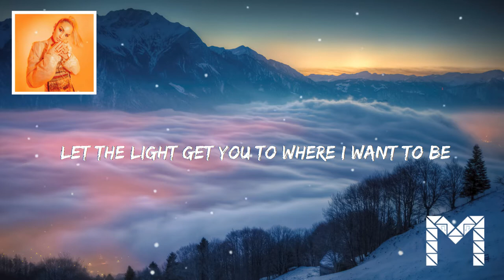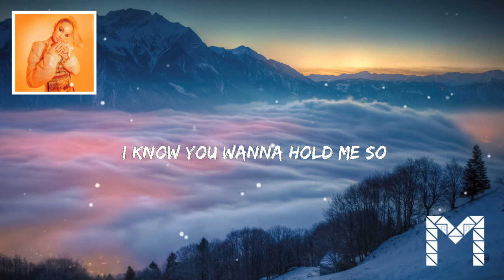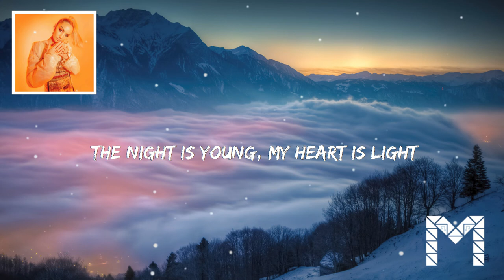Bombo - Adelen (Lyrics)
Adelen - Bombo (Lyrics)

(Lyrics)

Come, come with me
Let the light get you to where I want you to be
You’re the one, one for me
Don’t deny what you want, we are young, we are free

Mi amor, in your eyes
I see love like a fire

The night is young, my heart is light
I know you wanna hold me so, boy, don’t fight
The night is young, you feel so right
Bailar al son del Bombo

Bailar al son del Bom-bom-bom-bom-bom-bo
Bom-bom-bo

Let the beat break it down, take you straight to the sea
I will be, be with you
By your side, all along, this is where you belong
Corazón, in your eyes

Bom-bom-bo

Bom-bom-bo